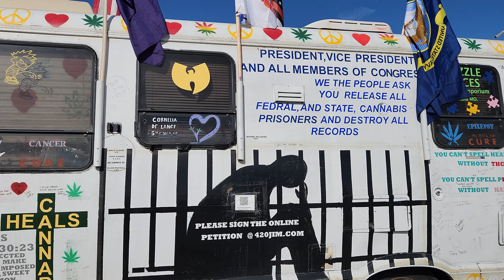Quartzite, AZ Interview: Four Twenty Jim Is His Legal Name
Walking around Quartzite, AZ we found Four Twenty Jim